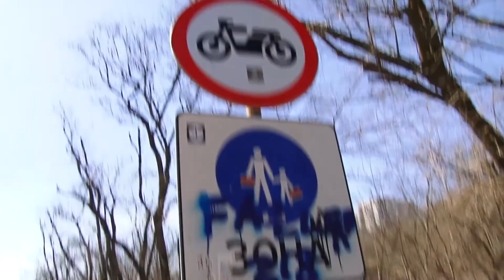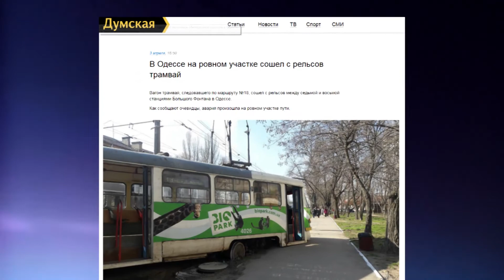Реакция Новицкого 04.04.2018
Почему Геннадий Труханов, мэр Одессы, решил запретить скутера на Трассе здоровья? Чем чревато это ограничение и насколько оно реально выполнимо. Об этом и не только в свежем выпуске программы "Реакция Новицкого".